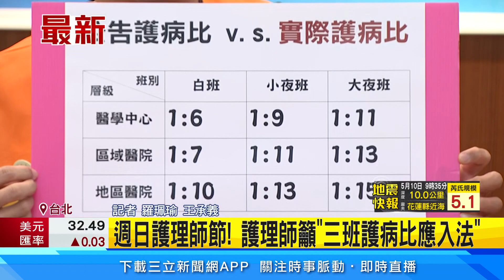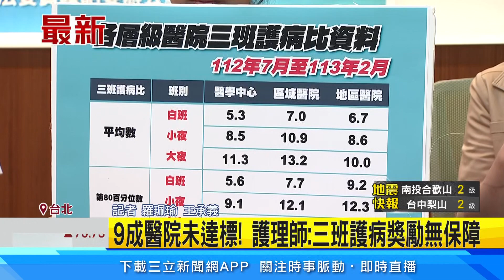週日護理師節 護理師呼籲三班護病比應入法│94看新聞